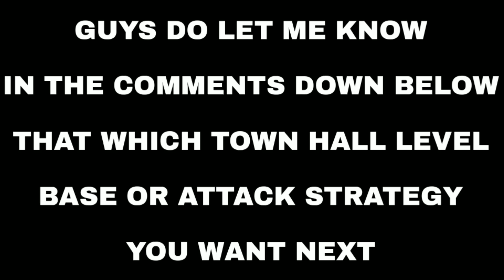How to 3 star this popular TH9 War Base | Clash of Clans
Hey what's up guys it's Ash here. Today in this video I will show you that how you can 3 star this popular TH9 war base. Enjoy the video guys and lead your clan to victory. 😉💥